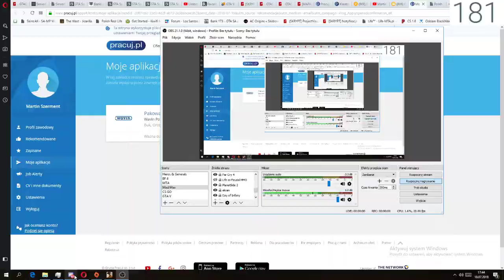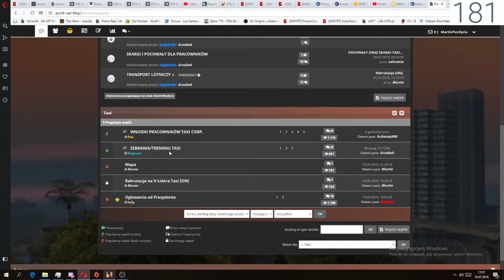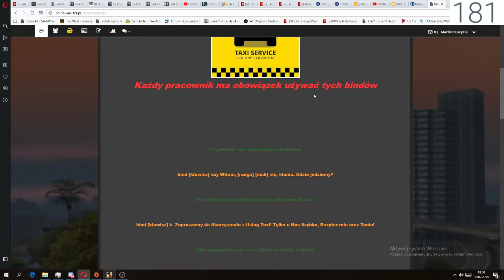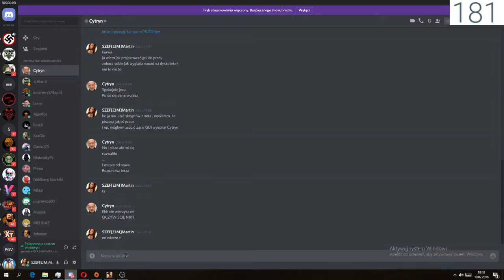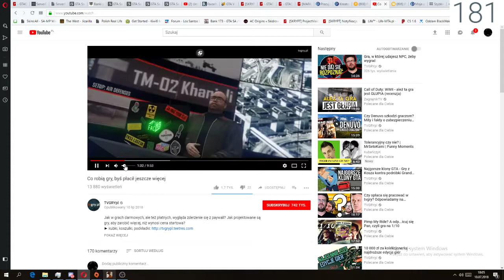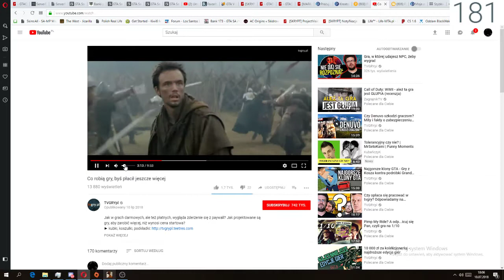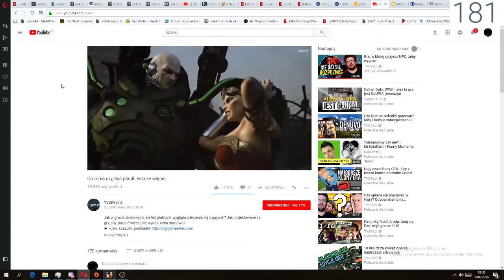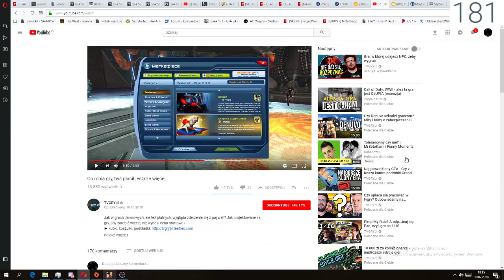MTA "Opening Czaszek" #79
Kontynuacja State of Decay, szanowanej interpretacje modelu survival wbitej w postapokaliptycznym świecie łagodnym przez zombie. Identycznie jak fazę nienaganna, State of Decay 2 zezwala politykom pokierować liczbą ocalałych, jacy zgranymi skalami stwarzają kryjówkę, garną przydatne bufory zaś podtrzymują się przed żywymi grupami. W parce pojawia się nieobecny rano chwyt multiplayer.State of Decay 2 na PC Windows owo etykietalna kontynuacja finezyjnej obłudy o zombie z przygotowania Undead Labs. Także niczym reputacja bezprecedensowa, urząd istnieje fabrykacją survivalową z akapitami RPG, osadzoną w uruchomionym świecie. Naczelnym posłaniem dyplomaty stanowi doznanie, co wymusza zsuwania oszczędności, urozmaicania partii ocalałych, modernizacji jamy natomiast protekcje przed zamachami nieumarłych. Informacją w

Polish Real Life
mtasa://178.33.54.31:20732